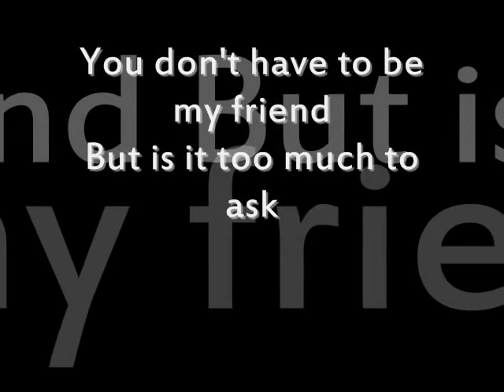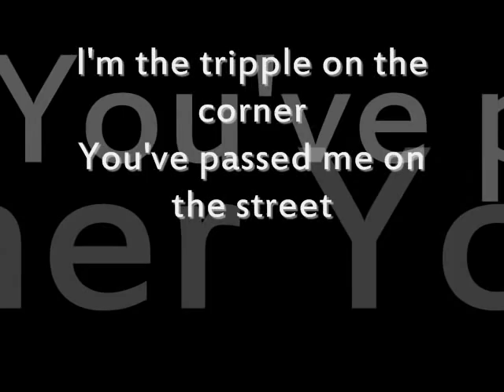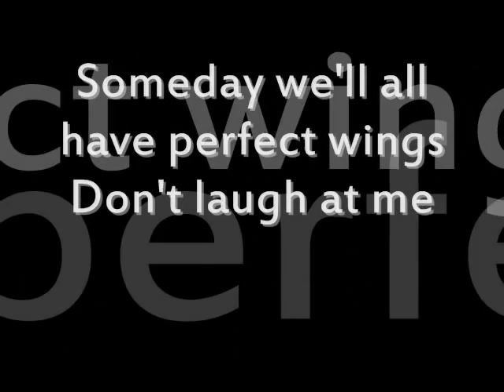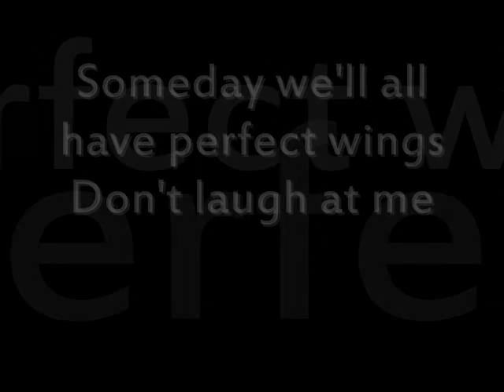Don't laugh at me - Mark Wills - Lyrics!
Song- Don't laugh at me
Artist(s) - Mark Wills
Dedicated to:
Anyone who has ever been laughed at.

The lyrics maybe different but its what I hear so...if you have a problem with it - remember, what two people witness (hear/see) is a bit different.
Lyrics :

I'm a little boy with glasses
The one they call the geek
A little girl who never smiles
'Cause I've got braces on my teeth
And I know how it feels
To cry myself to sleep

I'm that kid on every playground
Who's always chosen last
A single teenage mother
Tryin' to overcome my past
You don't have to be my friend
But is it too much to ask

Don't laugh at me
Don't call me names
Don't get your pleasure from my pain
In God's eyes we're all the same
Someday we'll all have perfect wings

I'm the tripple on the corner
You've passed me on the street
And I wouldn't be out here beggin'
If I had enough to eat
And don't think I don't notice
That our eyes never meet

I lost my wife and little boy when
Someone cross that yellow line
The day we laid them in the ground
Is the day I lost my mind
And right now I'm down to holdin'
This little cardboard sign...so

I'm fat, I'm thin, I'm short, I'm tall
I'm deaf, I'm blind, hey, aren't we all